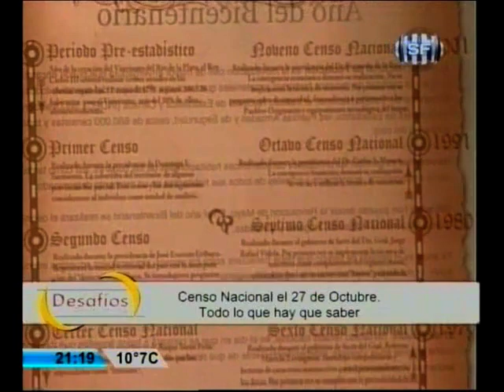Jorge Moore - Censo Nacional 2010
El director provincial de estadísticas y censos nos brinda detalles del Censo Nacional de población y viviendas que tendrá lugar el miércoles 27 de octubre próximo